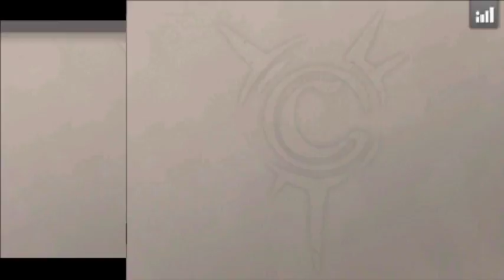Culdcept Revolt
カルドセプトリボルト
ﾄﾞｩｰﾑﾎｲｰﾙｰｽﾄｰﾝ